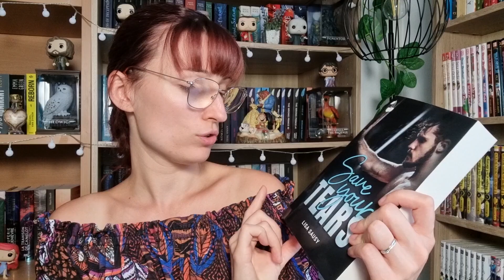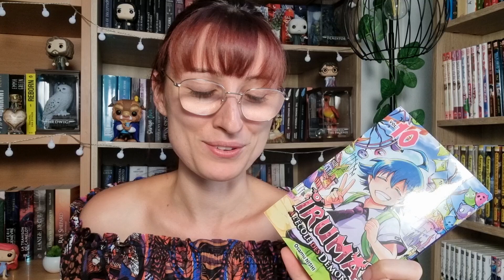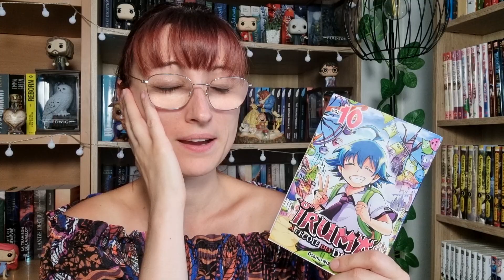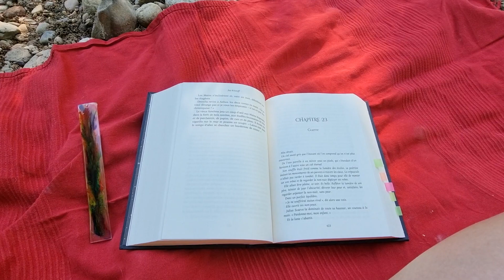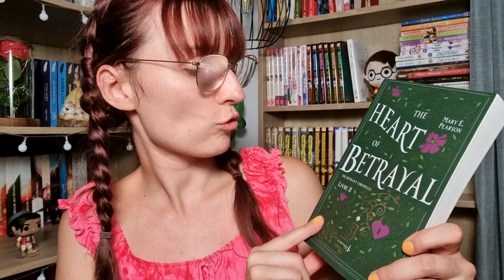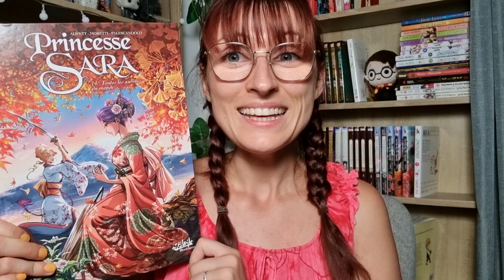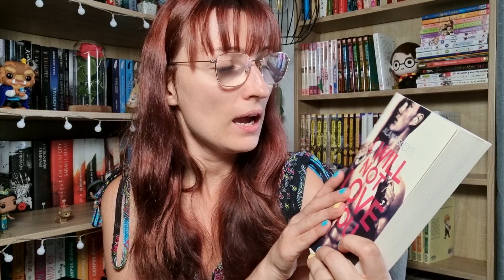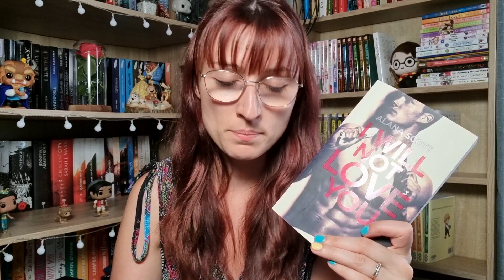READING JOURNAL 📚Lecture en pleine nature, ballade en vélo et feu d'artifice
Hello, je suis ravie de vous retrouver dans un nouveau vlog lecture. Je vous parle de la suite de Nevernight, d'une douce romance, d'un manga et je vous montre quelques balades. Bon visionnage et à bientôt,
Johanna

Chapitrage:
00:00 Lundi 11 Juillet
05:19 Mercredi 13 Juillet
19:38 Vendredi 15 Juillet
27:44 Dimanche 17 Juillet

Livres mentionnés:
- Nevernight 3, Jay Kristoff
- Fake Crush, Celia Haden
- I will not love you, Alana Scott
- Iruma à l'école des démons 10, Osamu Nishi
- The remnant chronicles 2, Mary E Pearson
- Princesse Sara 14, Alwett
- Coeurs et âmes, Colleen Hoover
- Save your tears, Lisa Sausy